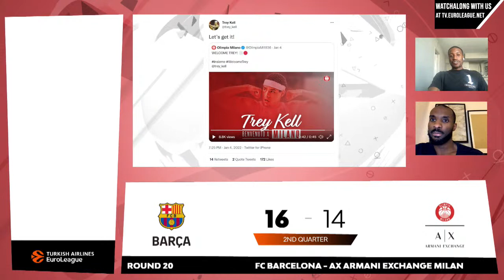LIVE Watchalong with Gani Lawal | FC Barcelona vs AX Armani Exchange Milan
Watch along LIVE with Swish Culture’s Anthony Goods with Gani Lawal as they take in the Turkish Airlines EuroLeague Round 20 fixture between FC Barcelona and AX Armani Exchange Milan